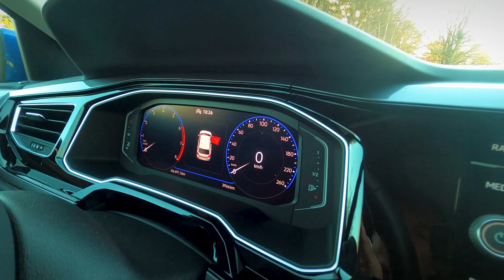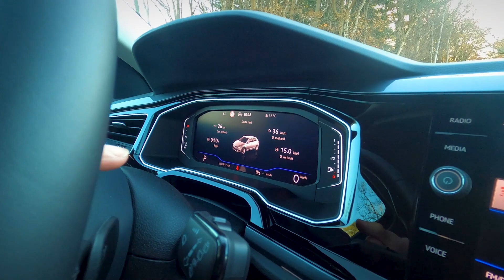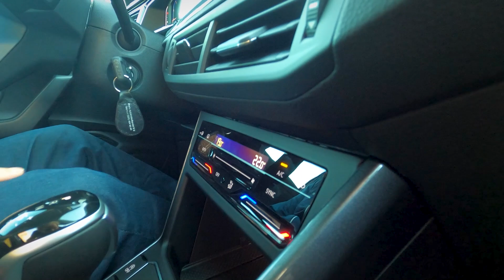Volkswagen Polo (2021) - meer dan ooit een mini-Golf - AutoRAI TV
Volkswagen spreekt over de nieuwe Polo, maar in feite gaat het hier om een vernieuwde variant. De bestseller van Volkswagen krijgt nieuwe technologie, een rijkere uitrusting en ook qua styling zijn er wat zaken gewijzigd. De vernieuwde Volkswagen Polo is daarmee meer dan ooit een mini-Golf.

Volg AutoRAI.nl!